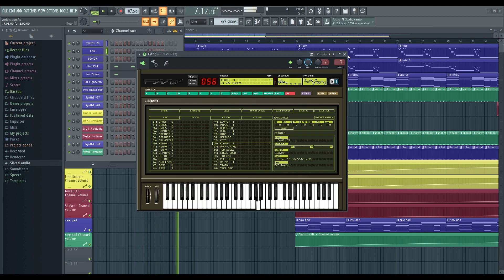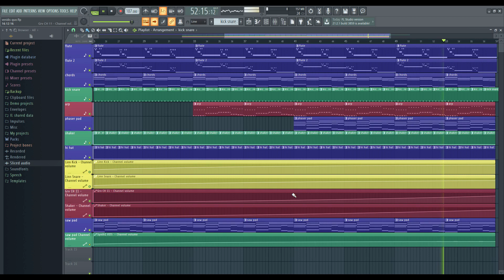Daft Punk- Veridis Quo - Cover ( RE-POST )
Note: This is a re-post of my original video but with better audio quality,